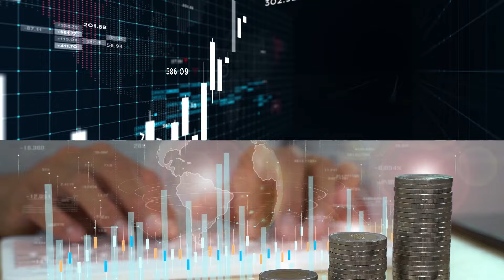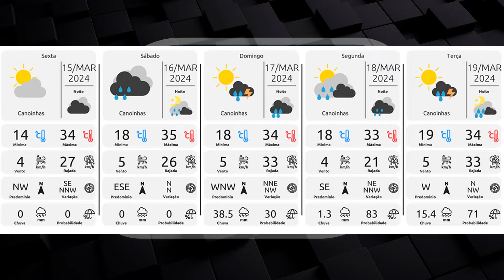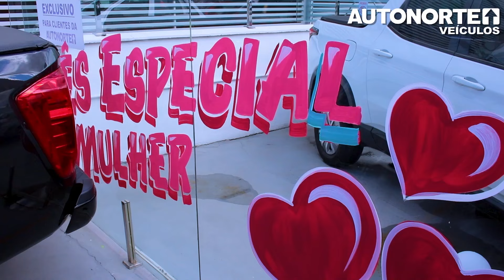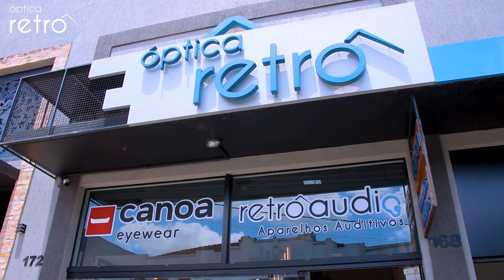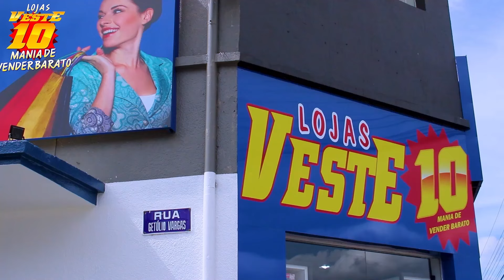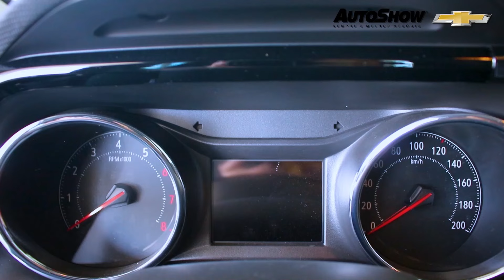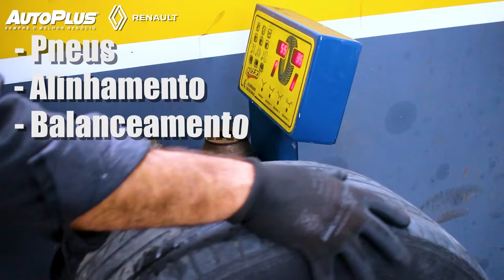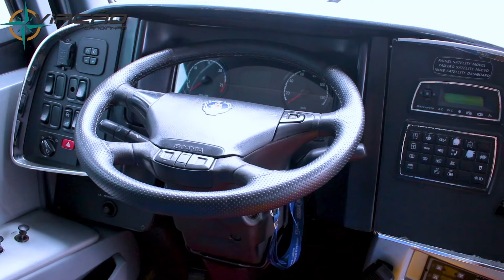Acidente com casal de argentinos, foragido recapturado e Ana Claudia Quege no MDB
Programa aborda as principais notícias do dia em Canoinhas e região